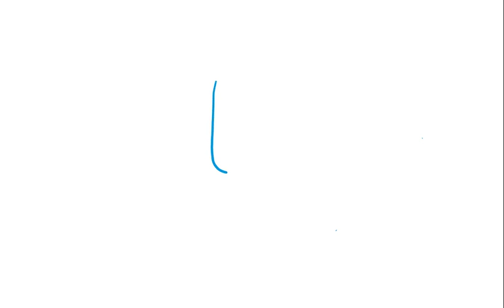How to Draw a Microphone Symbol - Relaxing Drawing Session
Welcome to another Relaxing Drawing Session.  Today, we'll be showing you how to draw a microphone symbol.  Have a great day!